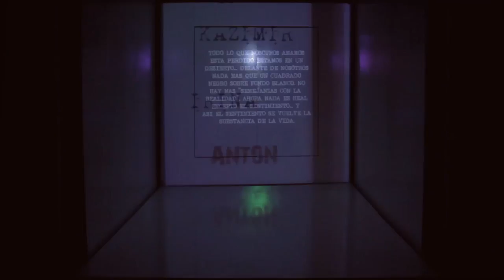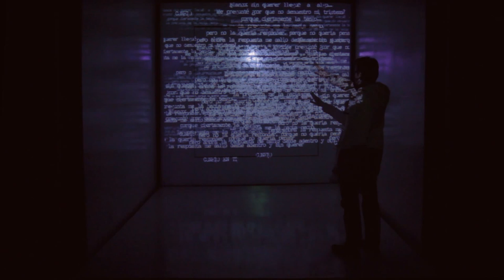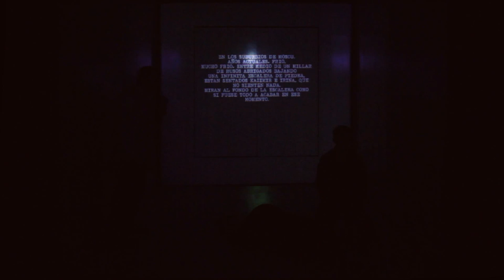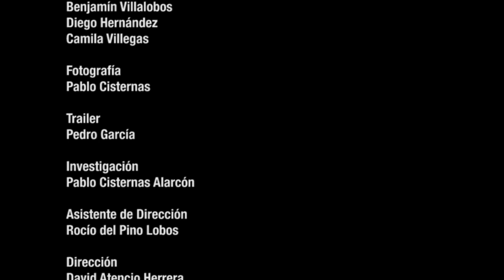Tercer Abstracto - S.U.B...C.E.R.O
S.U.B…C.E.R.O
2do montaje Serie Abstracto
Tercer Abstracto

Un trío amoroso, en el contexto de la post-revolución rusa, se desvive para entender qué es el amar. Los personajes se desenvuelven tristemente en la absoluta soledad traída por la incapacidad de querer a otro como consecuencia de los nefastos resultados de una revolución en manos de un tirano.

A modo general, S.U.B...C.E.R.O. es una investigación teatral que vincula las artes visuales con las artes escénicas por medio del estudio del artista abstracto Kazimir Malevich, autor de la célebre y paradigmática pintura Cuadrado Negro sobre fondo Blanco (1915), y su contexto histórico directo: La Revolución Rusa.

La obra presenta como base para su construcción la supremacía de los elementos escénicos y la economía de los recursos a la hora de abordar el sentimiento de soledad en el que los personajes viven. La ficción se desarrolla en torno a la crisis humana acontecida durante el régimen totalitario de Stalin, en donde se pone en tensión el valor del individuo en contra los de la nación, en donde el amar no es permitido y en donde lo reinante es el bien único del pueblo.
Elenco:
Juan Anania Diez
April Gregory González
Jorge Ortiz Coloma

Dramaturgia: David Atencio Herrera
Diseño: Manuel Morgado
Realización: Manuel Morgado, Gonzalo Hurtado
Animación Digital: Alejandro Godoy
Apoyo técnico: Benjamín Villalobos, Diego Hernández, Camila Villegas.
Fotografía: Pablo Cisternas
Trailer: Pedro García
Investigación: Pablo Cisternas Alarcón
Asistente de Dirección: Rocío del Pino Lobos
Dirección: David Atencio Herrera

Fecha de Estreno: 31 de Julio, 2014